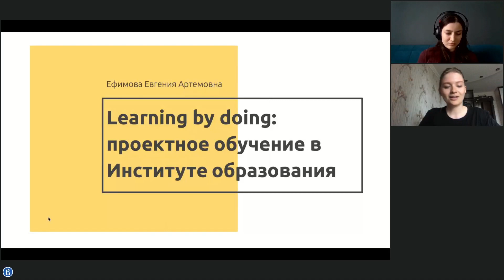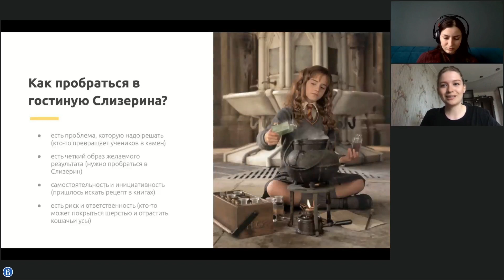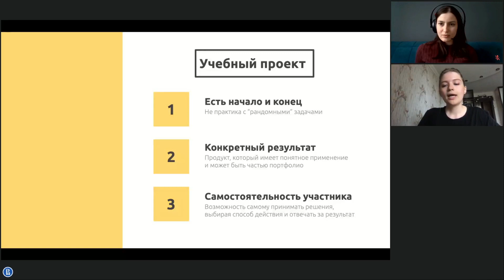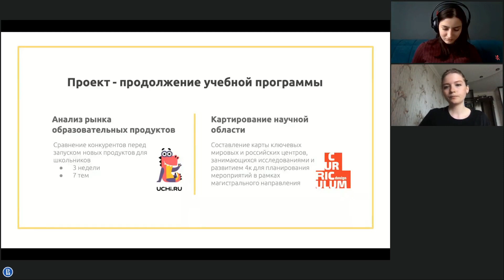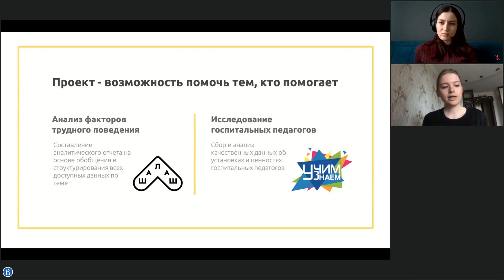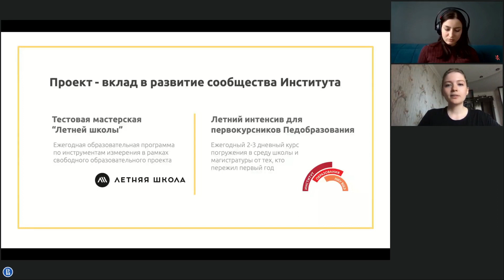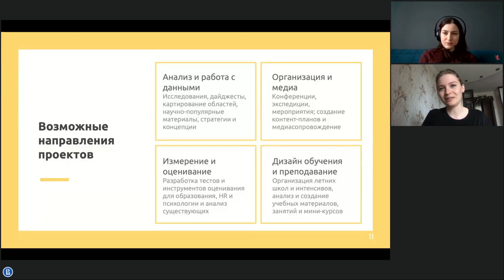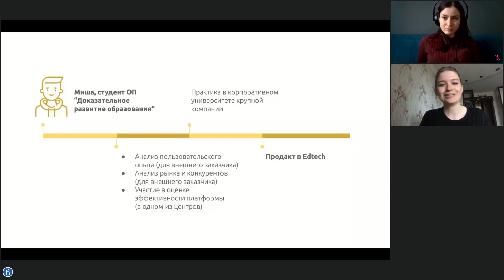Learning by doing: проектное обучение в Институте образования - День открытых дверей 2021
Ефимова Евгения Андреевна, Аналитик Лаборатории проектирования содержания образования Института образования: "Многие согласятся, что лучший способ чему-то научиться — попробовать на практике, ошибиться, погуглить и попробовать еще раз. В Институте образования мы даем студентам возможность практиковаться в решении реальных задач, связанных с профилем магистерской программы. Мы поговорим о том, какие проекты делают наши студенты для внутренних и внешних заказчиков, зачем это нужно и как собрать идеальное проектное портфолио к выпуску из магистратуры."